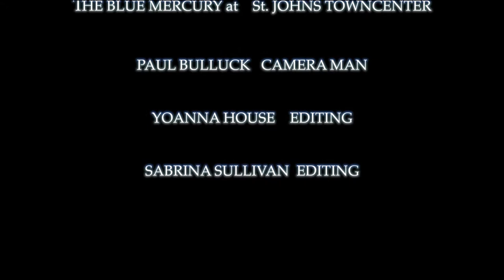Yoanna House and Perfumes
Here is my completed edit with FINAL CUT PRO 10.8 . On this particular occasion the uploaded files were a bit tricky and was told, I might need some mite Ram memory to keep from acting slow. This was done with some lost FOOTAGE from a Previous BEAUTY SEGMENT(gives me courage to practice before my tv EDITING attempts). I LOVE FRAGRANCES! More of a promo , this edit is a peek into some awesome perfume selects.